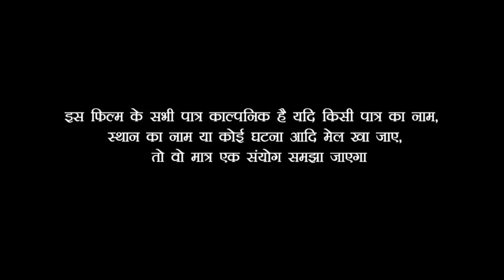दुल्हन पे जुल्म || देवर ने भाभी को जान से मारते हुवे पकड़ा ली पुलिस, फ़िर देखिए क्या हुआ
Artist

Director & story - Babua Ganesh

Camera - Om Prakash kesari

# Bindass_films #
Ganesh keshari, Vandana Arya, Bindas Film
comedy video